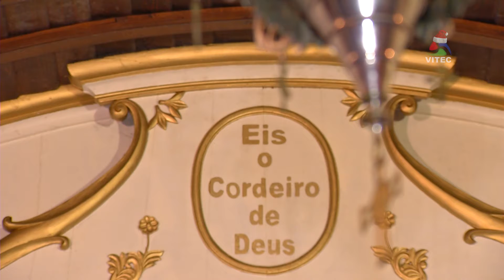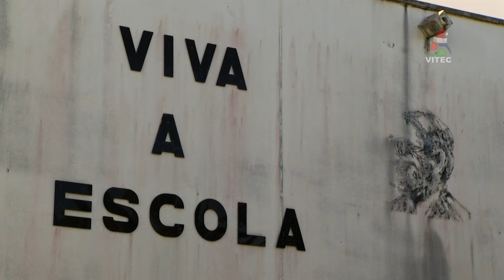Montras de Natal, Escola de Violões da FB e o Simulacro de Sismo na ESVN - Abraçando o Futuro 29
O Concurso de Montras; a Escola de Violões da Fonte do Bastardo; e o Simulacro de Sismo na Escola Vitorino Nemésio são os temas em destaque do programa "Abraçando o Futuro", nº 29, de 17 de dezembro.